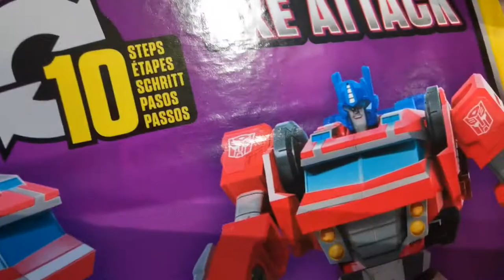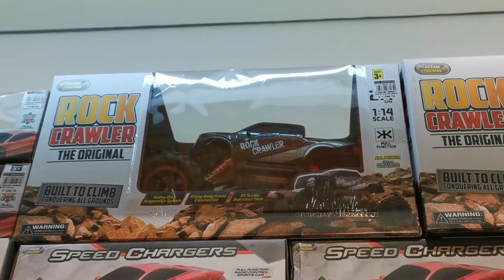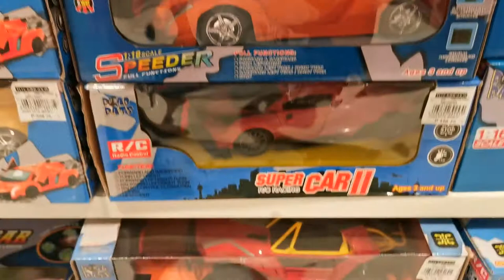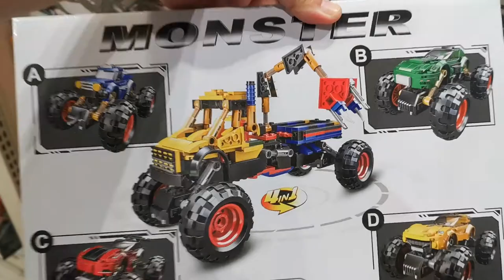TOY KINGDOM VLOG - TOY STORE TOUR - APRIL 2021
FILMED USING HUAWEI P30 | FUN POP PARADE